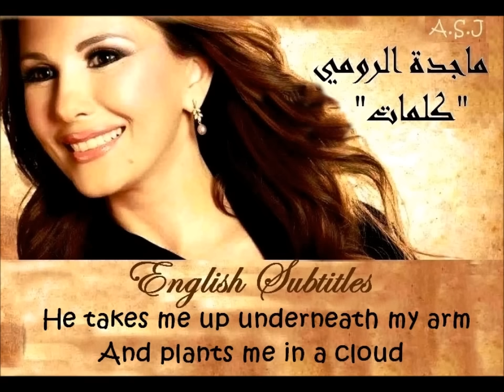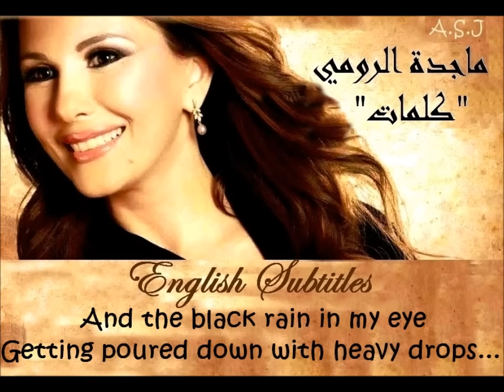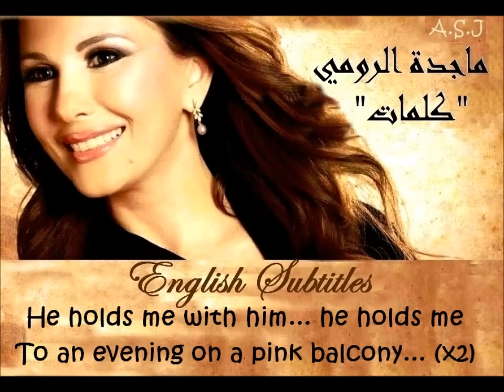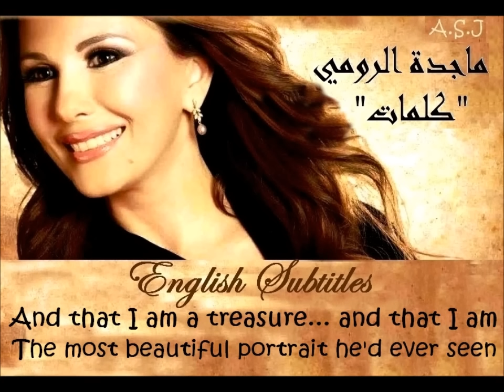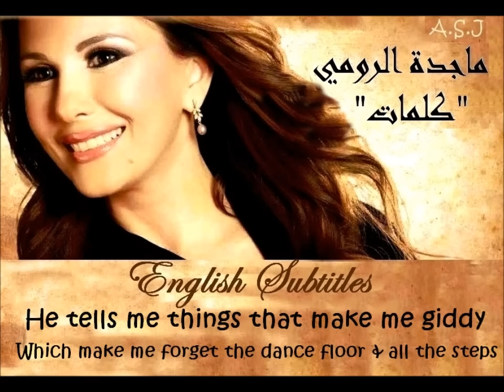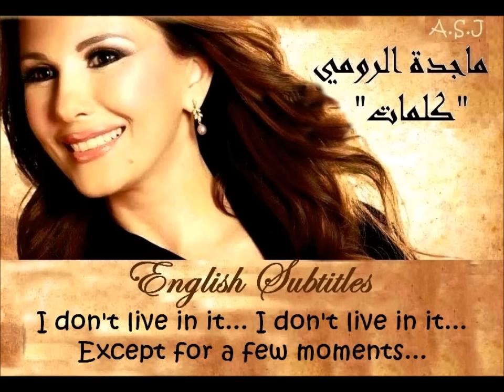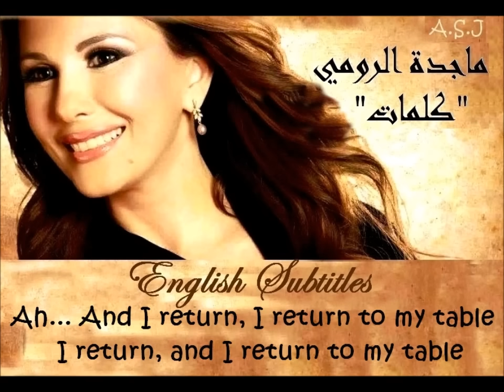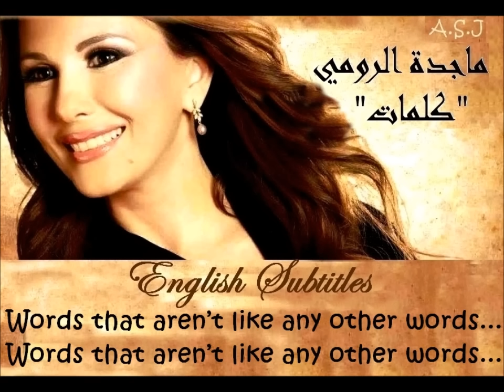ماجدة الرومي- كلمات [English Subtitles]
This is the first and the only video I ve ever made.. and since I admire this song so much as well as its lyrics, I didn't hesitate to translate it, and to share it with you, hopefully you'll enjoy it too. So, do not hesitate to give me your feedbacks :)ASJ xxx

*Lyrics in English:

He tells me as he dances with me,
Words that are like no other words
He takes me up underneath my arm
And plants me in a cloud

And the black rain in my eye
Getting poured down with heavy drops...
He carries me with him... he carries me
To an evening on a pink balcony..

And I am like a little girl within his hand
Like a feather carried by the breezes
Ah.. Ah.. in his hands like a feather carried by the breezes.

He gives me a sun... he gives me a summer.
He gives me a sun... he gives me a summer and a herd of swallows

He tells me... that I am his masterpiece
And that I am worth thousands of stars
And that I equal thousands of stars
And that I am a treasure... and that I am
The most beautiful portrait he had ever seen
Words... words... words... words

He tells me things that make me giddy
That make me forget the hall and all the steps
Words that upturn my whole history
That make of me a woman for few moments

He builds me a castle of illusions
In which I do not live, that I don't live in, that I don't live in...
Except for few moments.

Ah... And I return, I return to my table
I return, and I return to my table
Carrying nothing...  Carrying nothing... except words
Words that are like no other words, Words that are like no other words
Carrying nothing...  Carrying nothing... except words... words... words.

Translated by Aymane Sbai!